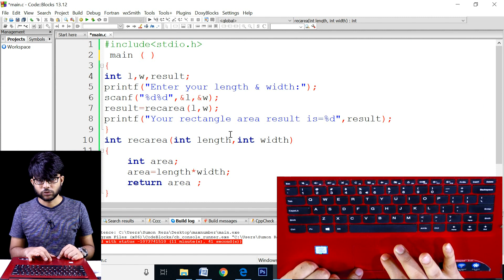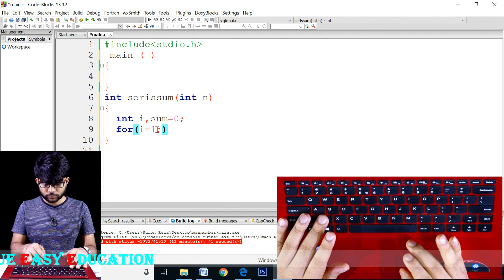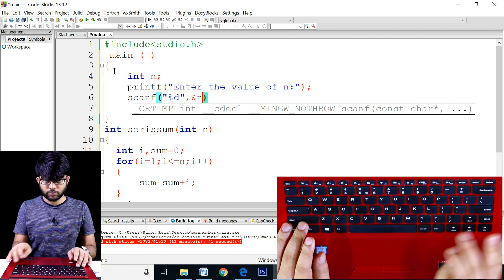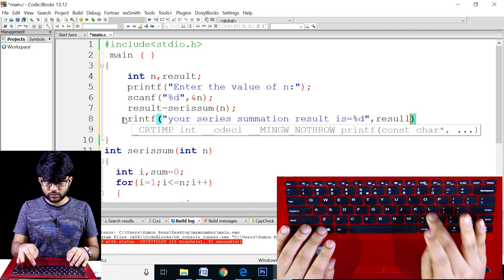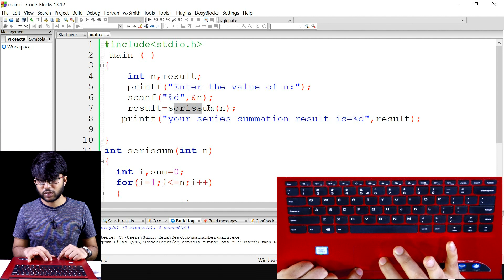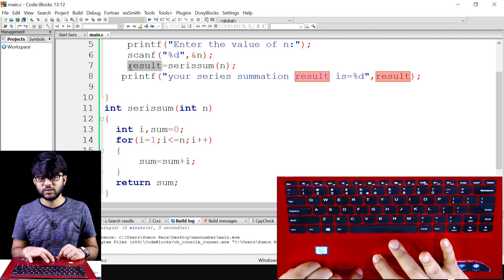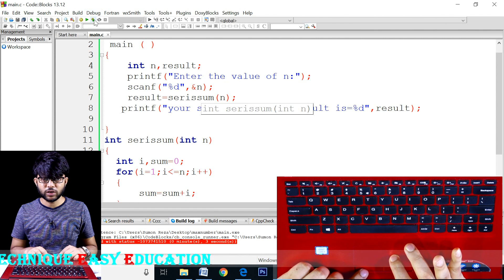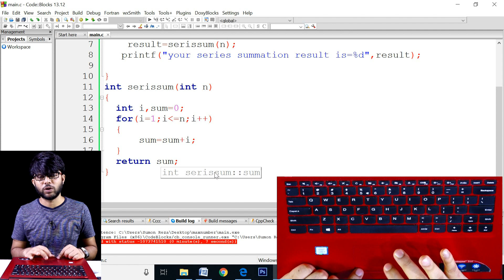User-define Function ব্যবহার করে ধারার যোগফল নির্ণয় || HSC ICT Chapter 5 || Part-214 || আইসিটি